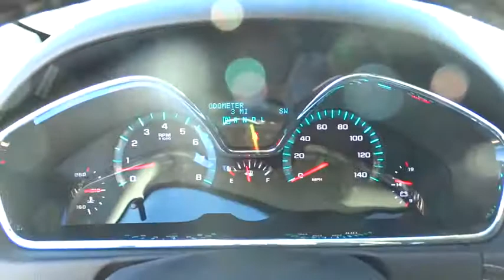2016 Chevrolet Traverse Christiansburg VA, Blacksburg VA, Princeton WV, Beckley WV, Roanoke VA 2V568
2016 Chevrolet Traverse